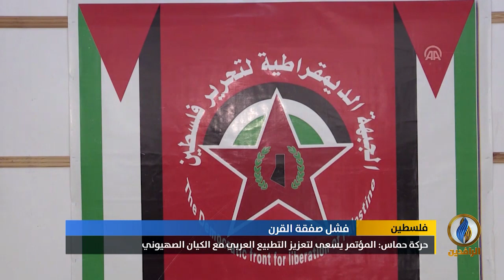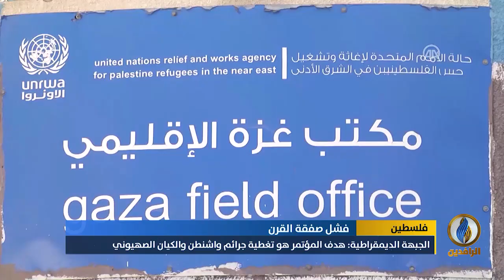تقرير إخباري.. إجماع سياسي فلسطيني على رفض مؤتمر المنامة الاقتصادي